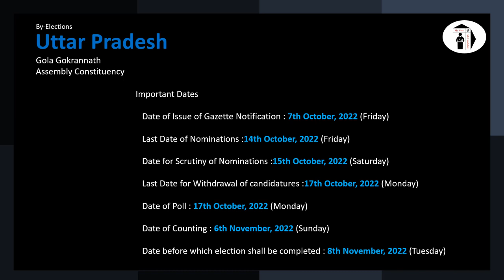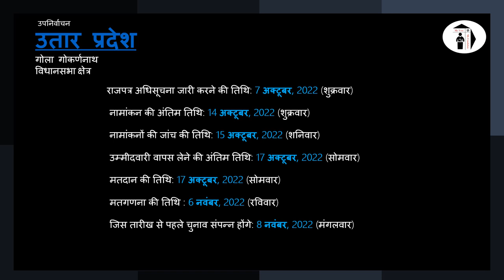Gola Gokrannath - By Election 2022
Uttar Pradesh - Gola Gokrannath - Assembly Constituency